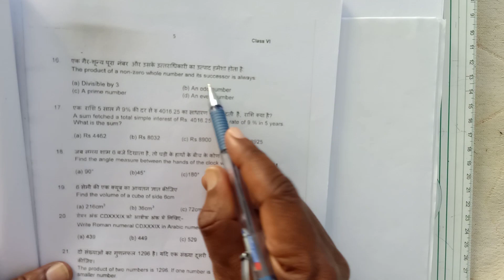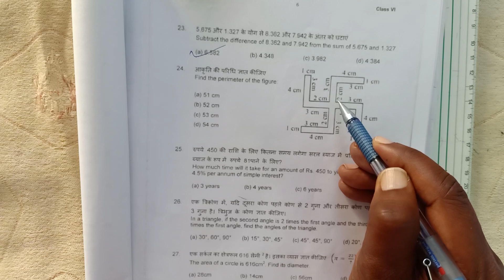ALL INDIA SAINIK SCHOOLS ENTRANCE EXAM 2020 CLASS-6th 2020 MATH COMPLETE SOLUTION PART-2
NAARAYAN ONLINE MATH CLASSES BY SN MISHRA SHIVAM COLONY GALI NO 5 MISHRA DAIRY BALPURWA SHAHDOL MP WHATS UP NO 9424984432